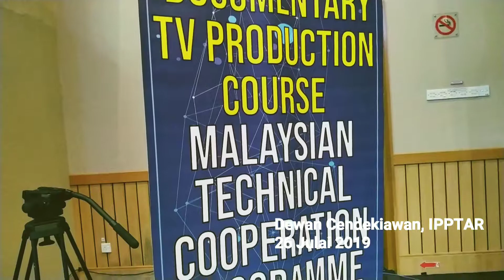20190726 Majlis Penutup MTCP TV Documentary Production, IPPTAR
Majlis Penutup Malaysian Technical Cooperation Programme (MTCP)
TV Documentary Production,

Dewan Cendekiawan, IPPTAR
26 Julai 2019